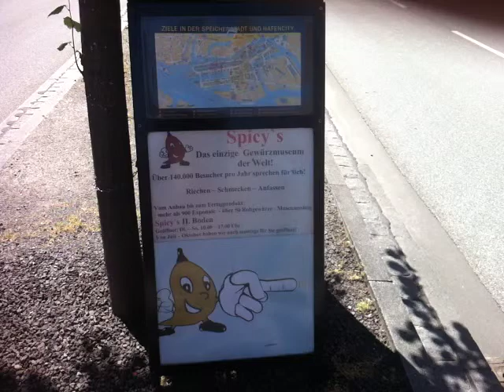Spicy Gewuerzmuseum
Das Spicy Gewuerzmuseum in der Hamburger Hafencity.